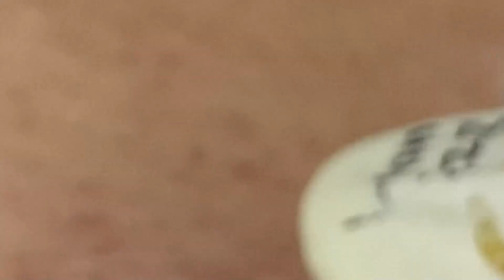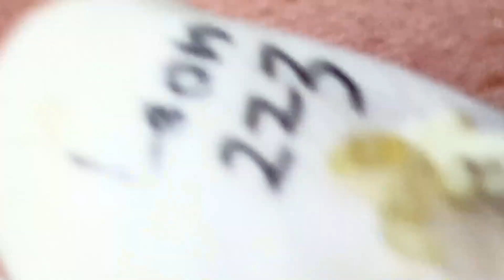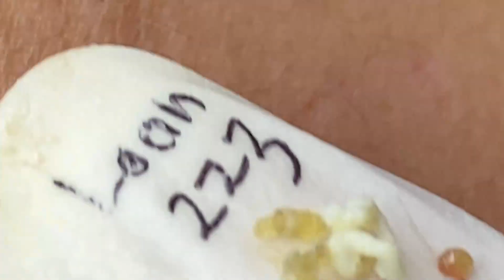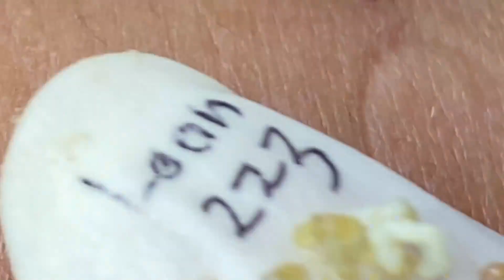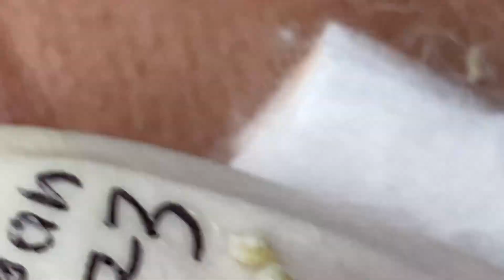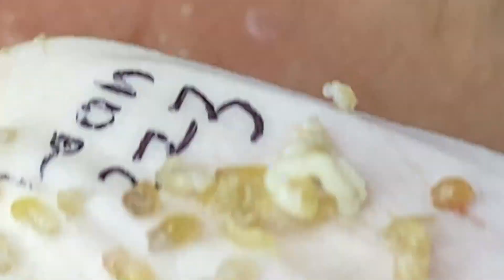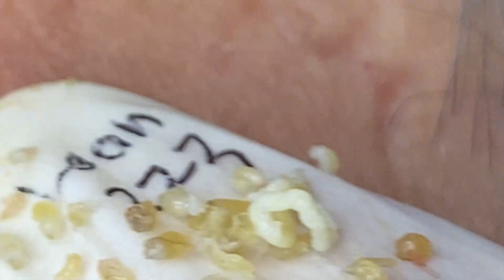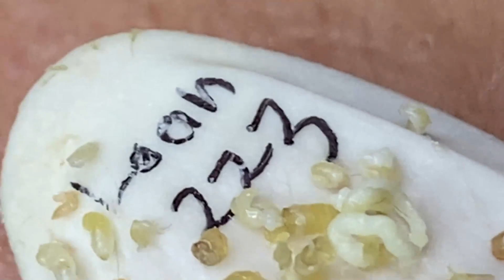𝘐 𝘢𝘭𝘸𝘢𝘺𝘴 𝘭𝘪𝘬𝘦 𝘵𝘰 𝘭𝘰𝘰𝘬 𝘰𝘯 𝘵𝘩𝘦 𝘰𝘱𝘵𝘪𝘮𝘪𝘴𝘵𝘪𝘤 𝘴𝘪𝘥𝘦 𝘰𝘧 𝘭𝘪𝘧𝘦 269